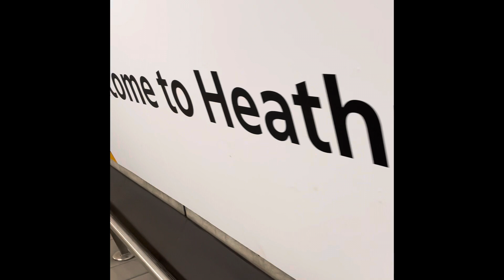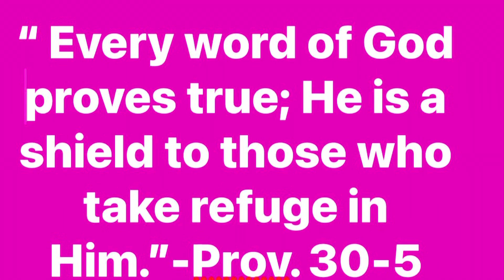London Trip 2023 Part 1 of 2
My youngest brother and his family from Canada is visiting me here in UK ✈️🥰